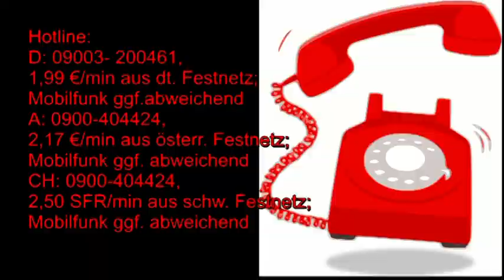Märchenhafte Astrologie: 19.08.2019 mit Beschreibung der astrologischen Quellen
Hotline:
Meine 5 Kanäle:
Venezianisches Liebesorakel
Orientalisches Liebesorakel
Meisterin des Kartenlegens
Nofretete's Offenbarungen
Fernöstliches Liebesorakel
Bild: shutterstock/GraphischRF/Multipedia/Pushkin/jucatana /Jazziel/Mopic/Maciej Es/Gilmanshin/Konstantinks//Gilmanshin//arbit/Vtayulia/umnola/Natalia Goloniva/IMG Stock Studio/Masterrr/vangelia aragiannis/Grazious_tiger/Emma Lucek/My Portfolio/laduhis72/Yuliya Koshchiy/arbit/AstroVed.com/Tommy Lee Walker/Pallavi_Patit